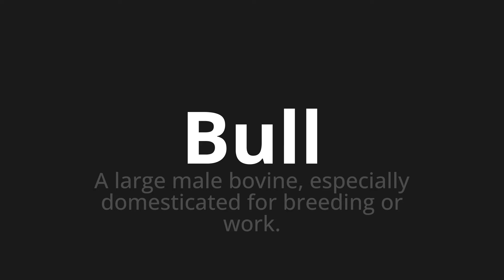How to pronounce Bull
Master the Pronunciation of 'Bull Which Means Bull' - which means : Large bad bovine, expedally domesticated for breeding or working. 📝 with @PizzaPronunciation 🎓🗣️ - [Your Guide to Italian]

Learn to pronounce 'Bull' perfectly in Italian with our easy and engaging tutorial by @PizzaPronunciation! 📖📽️ In this comprehensive video, we provide you with native speaker examples 🗣️👂 and phonetic breakdowns 🎵 to ensure you get the pronunciation just right.

How to say Bull in Italian